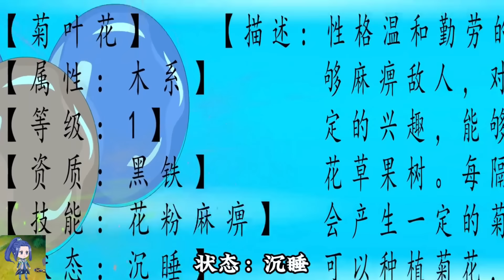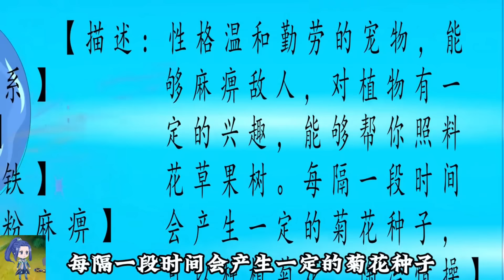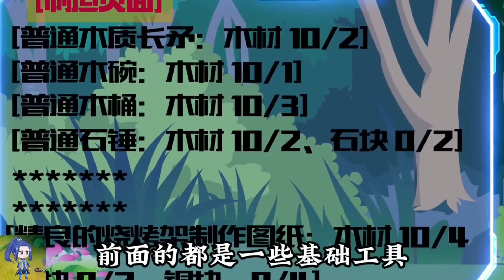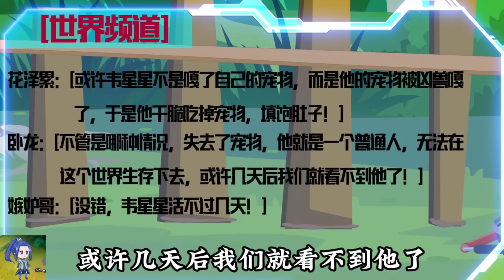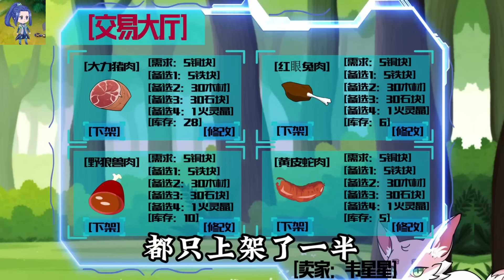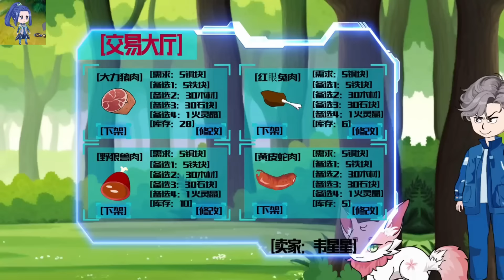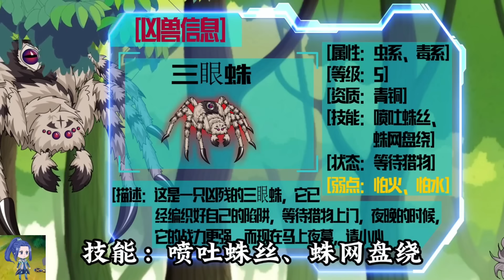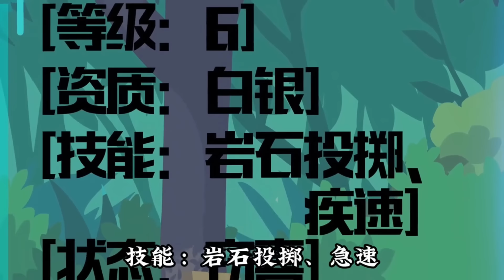【沙D動畵】穿越御兽世界 第1-10集